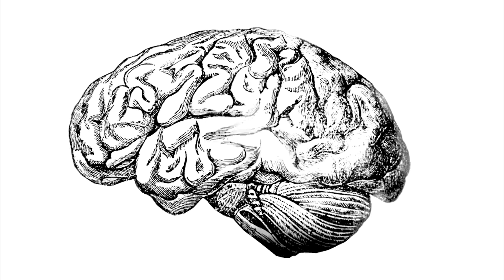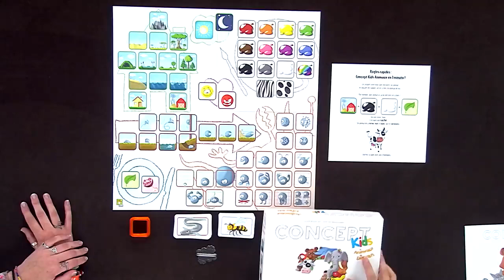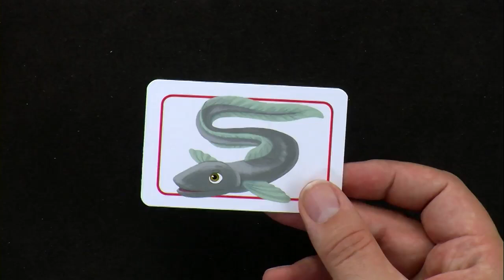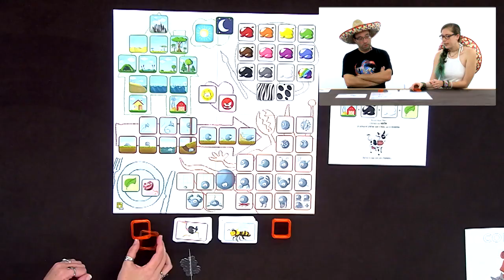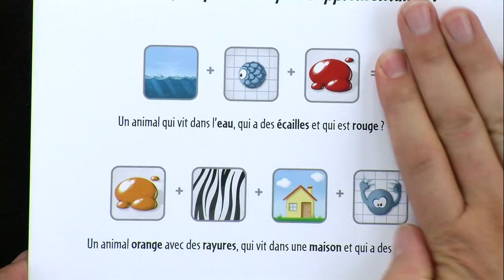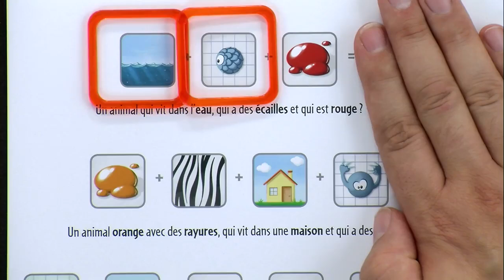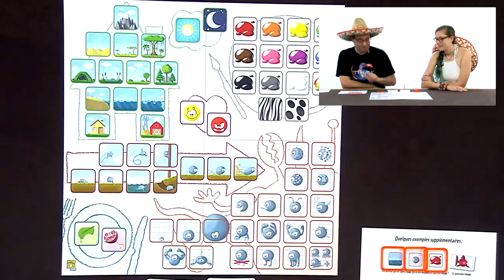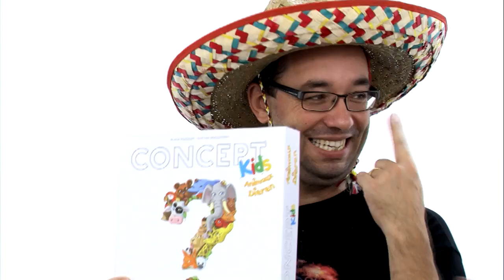Concept Kids - Animaux, de l'explication !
Monsieur Guillaume et Madame Virginie icônographient les animaux du monde.